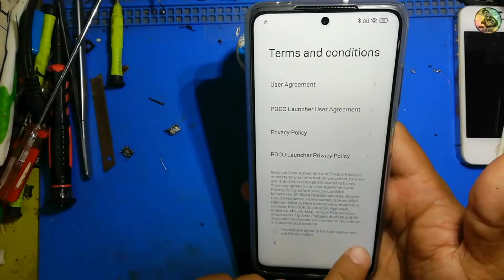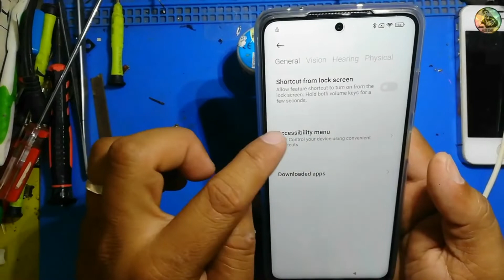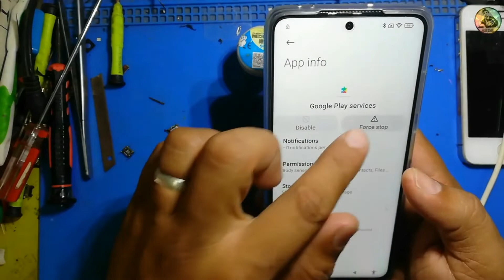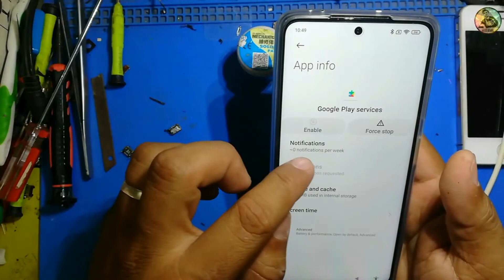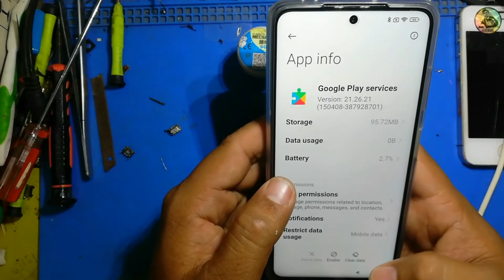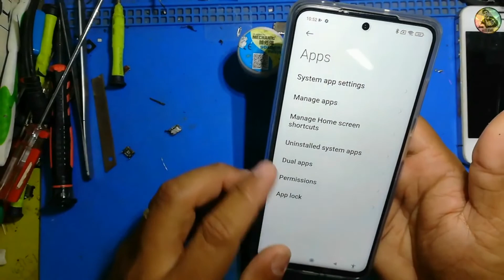NEW Xiaomi Poco X3 Pro Miui 12.5 Google Account Unlock FRP Bypass Without Pc